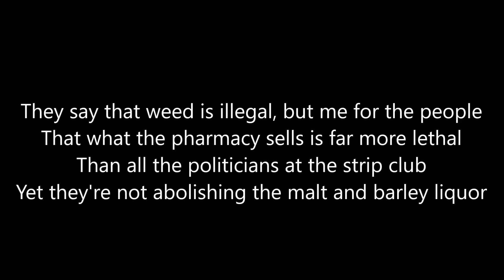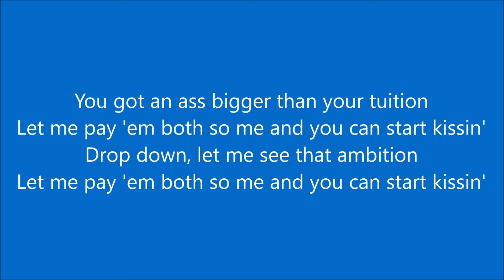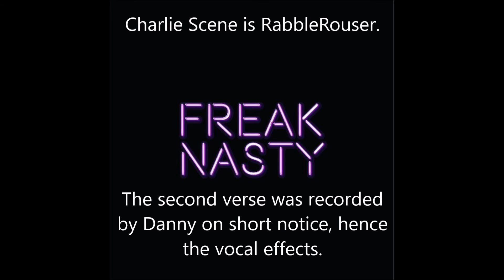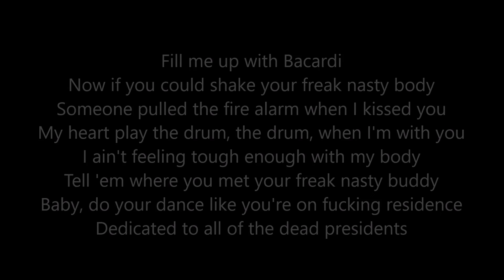"Freak Nasty" - OhYe Rabblerouser feat. Johnny 3 Tears (Lyrics!)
These are the lyrics to "Freak Nasty" by OhYe Rabblerouser featuring Johnny 3 Tears from Hollywood Undead.